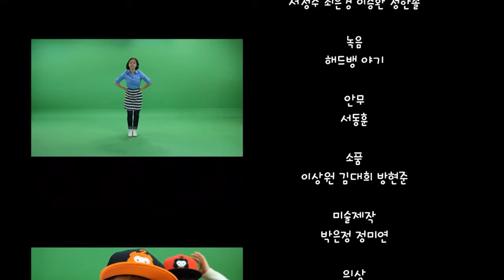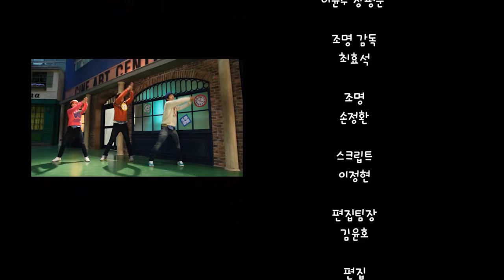4탄 I 겨울 시즌 I 연속재생 I 트니트니 I 율동동요 I 인기동요 I 생활동요 I 신체발달 I 유아체육 __ KIDS, FUN, PLAY_TEUNITEUNI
▶ 펀볼 구매하러가기

★ 트니트니 신체/놀이/교구 상품이 궁금하다면?!

★ 트니트니 SNS를 팔로우하고 다양한 이벤트 혜택을 받아보세요!